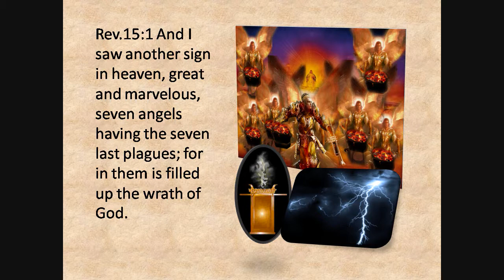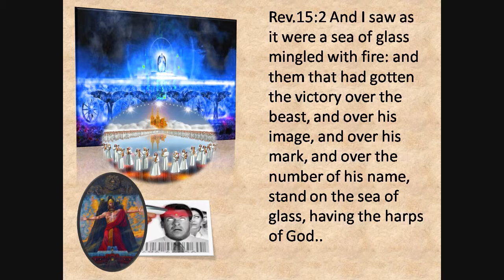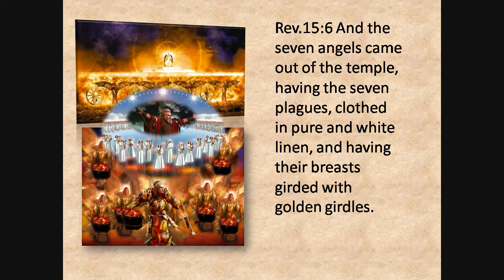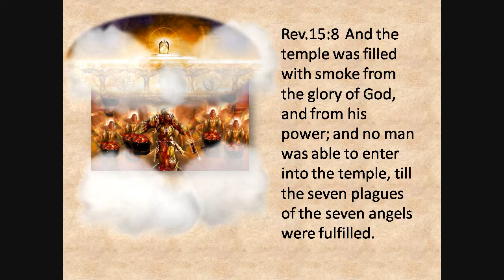Revelation 15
Revelation 15:1 And I saw another sign in heaven, great and marvellous, seven angels having the seven last plagues; for in them is filled up the wrath of God.